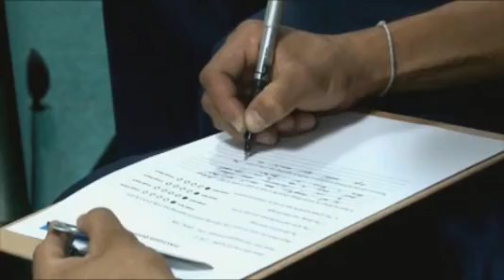All Hands Update - USS George Washington Sailors Test Traumatic Brain Injury Detection Device